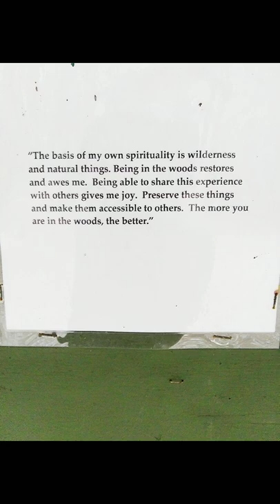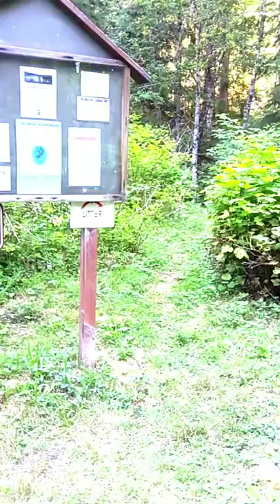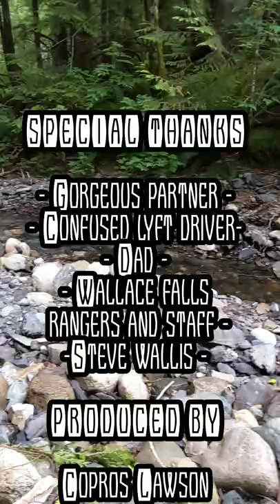Wallace Falls State Park Camping the Lakes short 4K HIGH FR30